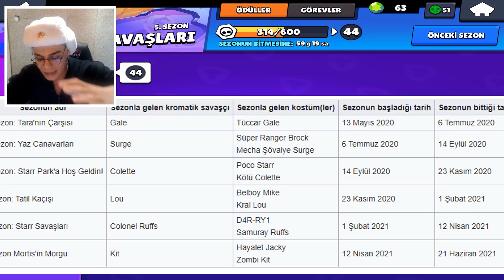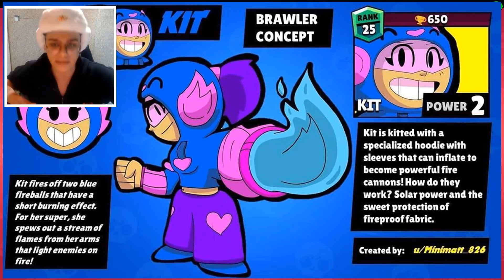YENİ GÜNCELLEME BELLİ OLDU MU? MORTİS'İN MEZARLIĞI - YENİ TEMA KİT KEDİ EKLENECEK Mİ? - FİKİR TEORİ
Merhaba ben Lord Enzel. Bu videoda gizli güncelleme ve yeni temanın bilgilerinin verildiği internet sitesine girdik. Yeni karakter KİT ne zaman oyuna eklenecek? Bunlar gerçek mi bunlara baktık.

yeni bir brawl stars detay videosuyla karşınızdayım. Bu videoda gizli brawl talk detayına baktık ve bütün brawl talk gizemleri ne baktık. yeni karakter detayları na baktık. Albay ruffs colonel ruff gizemlerine baktık.

%99.9 FARKETMEDİĞİNİZ 10 DETAY
%100 GÖRMEDİĞİNİZ 10 BRAWL TALK DETAYI
%99 FARKETMEDİĞİNİZ 11 DETAY
MUHTEMELEN BİLMEDİĞİNİZ 11 DETAY
%99.9 GÖRMEDİĞİNİZ 10 DETAY
%100 FARKETMEDİĞİNİZ 10 DETAY
%100 GÖRMEDİĞİNİZ 12 DETAY
MUHTEMELEN GÖRMEDİĞİNİZ 11 GÜNCELLEME DETAYI
%999 GÖRMEDİĞİNİZ 11 DETAY
KESİNLİKLE GÖRMEDİĞİNİZ BRAWL TALK DETAYLARI !
TÜM DETAYLARI İLE BRAWL TALK ! YENİ GÜNCELLEME COLETTE
%98 GÖRMEDİĞİNİZ 10 DETAY
%9999 FARKETMEDİĞİNİZ 10 DETAY
%100 FARKETMEDİĞİNİZ 11 DETAY
%100 GÖRMEDİĞİNİZ 10 DETAY
%100 BİLMEDİĞİNİZ 12 DETAY
%9999 BİLMEDİĞİNİZ 10 DETAY
%9999 GÖRMEDİĞİNİZ 10 DETAY
%99 BİLMEDİĞİNİZ 10 DETAY
%99 GÖRMEDİĞİNİZ 10 DETAY
EN BÜYÜK 11 DETAYI BULDUM ! FARKETMEDİĞİNİZ 11 DETAY
%100 BİLMEDİĞİNİZ 10 DETAY
%100 GÖRMEDİĞİNİZ 11 DETAY
MUHTEMELEN BİLMEDİĞİNİZ 10 DETAY
MUHTEMELEN GÖRMEDİĞİNİZ 10 DETAY
MUHTEMELEN FARKETMEDİĞİNİZ 10 DETAY
%999 GÖRMEDİĞİNİZ 10 DETAY
%999 FARKETMEDİĞİNİZ 10 DETAY
%999 BİLMEDİĞİNİZ 10 DETAY
EN GİZLİ 10 DETAY
%99 BİLMEDİĞİNİZ 11 DETAY
%99 GÖRMEDİĞİNİZ 11 DETAY
%99 FARKETMEDİĞİNİZ 10 DETAY
HİÇ GÖRMEDİĞİNİZ 10 DETAY
ASLA BİLMEDİĞİNİZ 8 DETAY
MUHTEMELEN BİLMEDİĞİNİZ 8 DETAY
ESKİ BRAWL STARS HAKKINDA BİLMEDİĞİNİZ 8 DETAY
KESİNLİKLE GÖRMEDİĞİNİZ 8 DETAY
%100 BİLMEDİĞİNİZ 11 DETAY
%100 FARKETMEDİĞİNİZ 6 DETAY
%100 GÖRMEDİĞİNİZ 9 DETAY
SOSY JOPY

VE DETAY AİLESİNE SON KATILAN VİDEOMUZ DA BURADA .D